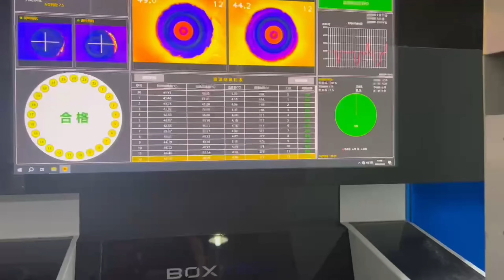Automatic thermos insulation performance testing